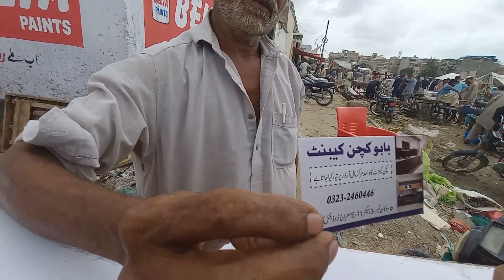UP More Karachi Sunday Bazaar Furniture | Ghar K Furniture Ka Lunda Bazar | Used Furniture Ki Update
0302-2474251-اپنے کاروبار یا دوکان کی ویڈیو بنوانے کے لیے اس نمبر پر رابطہ کریں

BazarUpdate